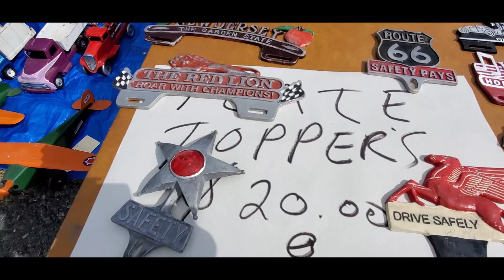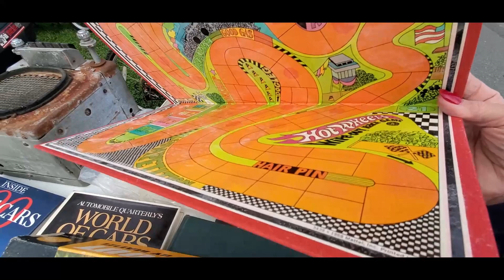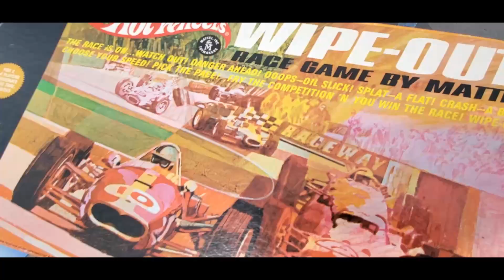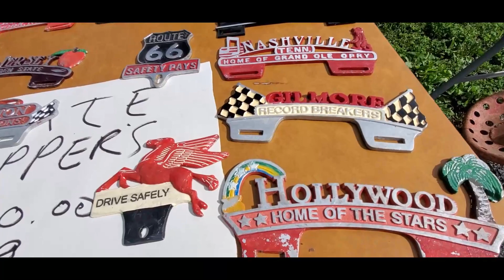Swap Meet Safari at the 2021 Fall Carlisle Video 2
2021 Fall Carlisle swap meet is full of surprises and weird treasures!! From license plate toppers Hot Wheels Wipe Out game to a Lenco transmission! to For more photos, videos and your regional calendar of events,